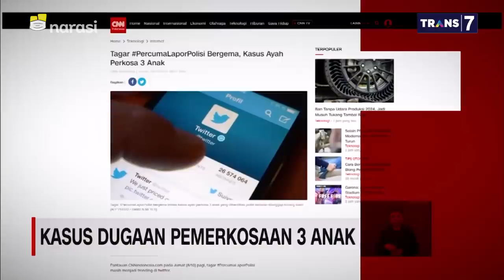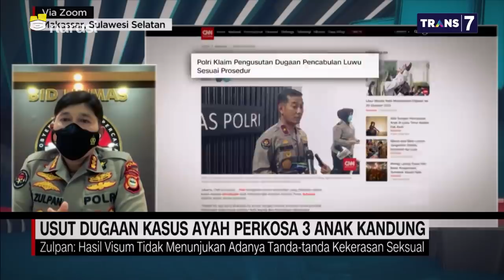Kuasa Hukum Kasus 3 Anak di Luwu Timur Evakuasi Korban - (Part 1) | Mata Najwa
Apa Iya PercumaLaporPolisi (Part 1)

Semenjak kasus dugaan kekerasan seksual terhadap anak di Luwu Timur yang diungkap pertama kali melalui laporan jurnalistik Project Multatuli ramai jadi perbincangan masyarakat, pihak kuasa hukum korban mengevakuasi korban dan ibunya ke tempat yang lebih aman, lantaran banyak pihak yang mendatangi kediaman keluarga korban.

“Saat ini (korban) sedang berada di tempat yang aman, para korban dan ibunya harus menyesuaikan dengan pemberitaan yang ramai dan kedatangan berbagai pihak,” ujar Rezky Pratiwi, Kuasa Hukum Korban Dugaan Kasus Kekerasan Seksual Anak di Luwu Timur.

(Narasi)

Tonton juga Mata Najwa eps. [Apa Iya PercumaLaporPolisi] dan episode lainnya di atau klik link di bawah.